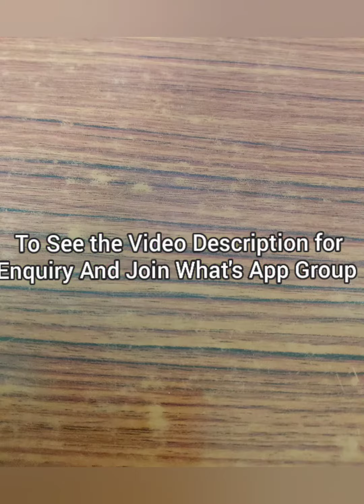Tripura Pochampally Silk Cotton Sarees With Contrast Running Blouse||Pranavee collections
For more Collections and regular updates join my what's app link👇👇👇👇
Group 3